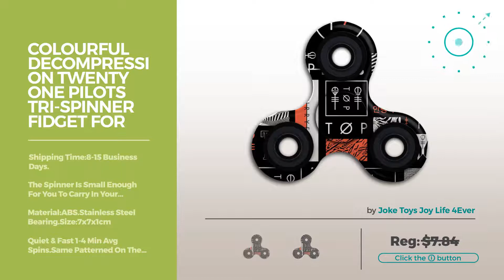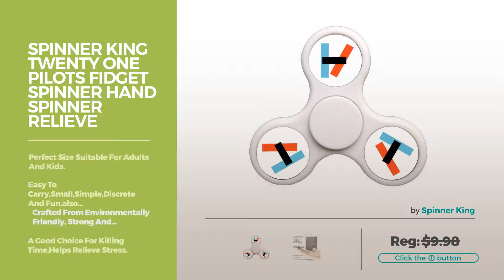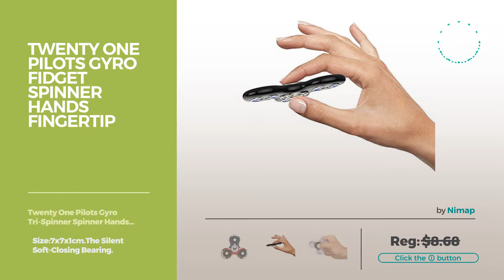Twenty One Pilots Fidget Spinner // Cool Unique Fidget Spinners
Shop All Amazon Black Friday 2022 Deals now Black Friday 2018 Now Live!
twenty one pilots fidget spinner

Colourful Decompression Twenty One Pilots Tri-Spinner Fidget For Adults & Kids Decompression Twenty One Pilots Tri Spinner Fidget For Adults & Kids

HAHA99 Great Twenty One Pilots Spinner Fidget Spinner Toy Hand Spinner High Speed Twenty One Pilots Spinner Fidget Spinner Toy Hand Spinner High...

Fidget Spinner Twenty One Pilots Tri-Spinner Fidget Toy High Speed Metal Bearing Stress Reducer Relief Toys Perfect For ADHD EDC ADD Anxiety Autism And Boredom Twenty One Pilots Tri Spinner Fidget Toy High Speed Metal...

HAHA99 Twenty One Pilots Spinner Fidget Spinner Toy Hand Spinner High Speed Pilots Spinner Fidget Spinner Toy Hand Spinner High Speed

Twenty One Pilots Holding On To You Tri Fidget Hand Spinner Finger Toy Holding On To You Tri Fidget Hand Spinner Finger Toy

Spinner King Twenty One Pilots Fidget Spinner Hand Spinner Relieve Anxiety And Boredom For Killing Time Kids & Adults To Anti-Anxiety Twenty One Pilots Fidget Spinner Hand Spinner Relieve Anxiety And...

FUY-WG6 Fidget Spinner Twenty One Pilots Band Logo Tri-Spinner High Speed Spin - Perfect For ADD ADHD Anxiety and Autism Adult Children Spinner Twenty One Pilots Band Logo Tri Spinner High Speed Spin...

Twenty One Pilots Gyro Fidget Spinner Hands Fingertip Bearing Toy Gyro Fidget Spinner Hands Fingertip Bearing Toy

Fidget Spinner Toy Hand Spinner Camouflage Twenty One Pilots For Adult And Kids -Perfect For ADD,ADHD,and Anxiety Toy Hand Spinner Camouflage Twenty One Pilots For Adult And...

Colourful Anxiety Twenty One Pilots Fidget Spinner For Adults & Kids Twenty One Pilots Fidget Spinner For Adults & Kids

Try also: ColourfulDecompression, Haha99Great, FidgetSpinner, Haha99Twenty, TwentyOne, SpinnerKing, Fuy-wg6Fidget,